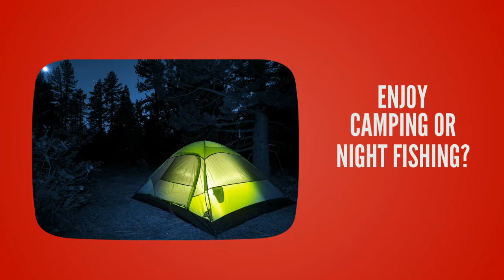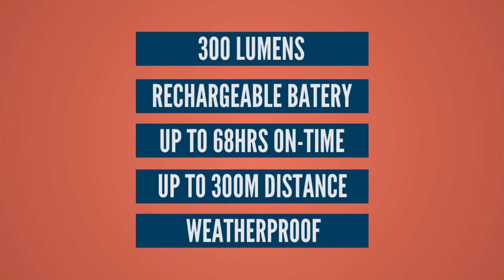** CREE HEADLAMP ** 300 LUMENS RECHARGEABLE LIGHT For RUNNING / CYCLING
CREE Headlamp Light for Running, Cycling (it fits on to bikes!), Camping, Fishing, Dog Walking. Also great for Plumbers and Electricians!

300 Lumens of Light using a CREE LED ( CREE XPG 5W)